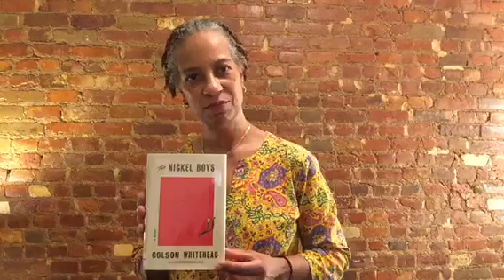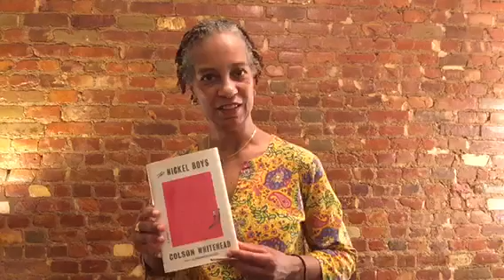Book Review: The Nickel Boys by Colson Whitehead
Looking for a new book to read? Check out this review from Alison, one of our Adult Reference Librarians, of Nickel Boys by Colson Whitehead!